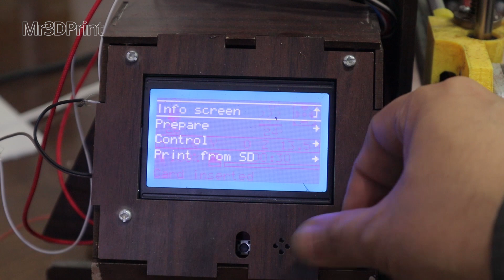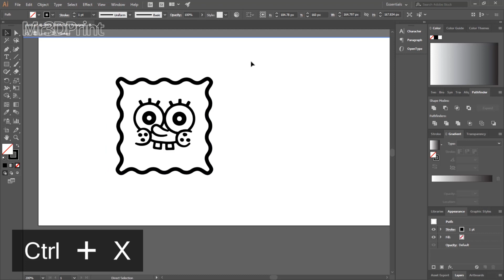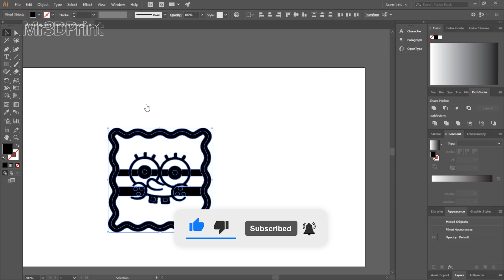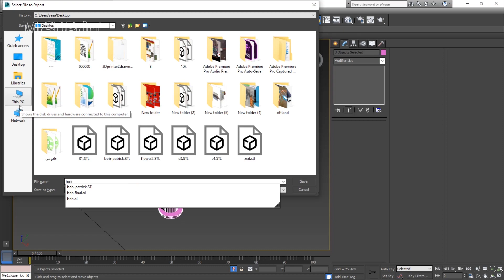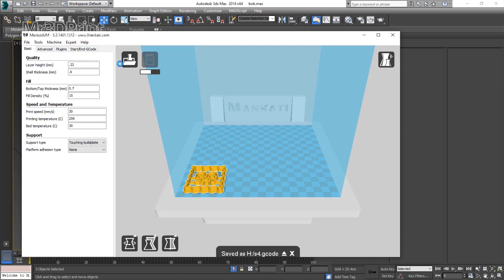E How to design and make a cookie cutter with a 3D printer and free filament(PET)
Hi guys
Today with another tutorial on designing and making cookie cutters with various designs that you can find on the internet and then sell both the file and the printed model.
To do this, you need Illustrator software and 3D Max, and by using them, you can easily turn any design into a cookie cutter and enjoy it. I hope you enjoy this tutorial.